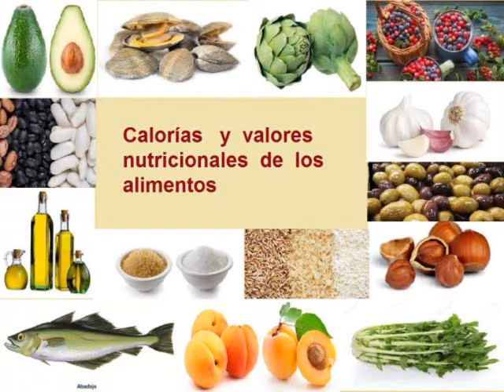SALVADO CALORIAS - Cuántas Calorías tiene el salvado? - Información Nutricional del salvdo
VALOR NUTRICIONAL DEL SALVADO  Y CALORIAS DEL SALVADO, CARBOHIDRATOS, PROTEÍNAS, CALCIO, HIERRO, VITAMINA A, VITAMINA C,  GRASAS

SALVADO CALORIAS - Cuántas Calorías tiene el salvado? - Información Nutricional del salvdo  de trigo